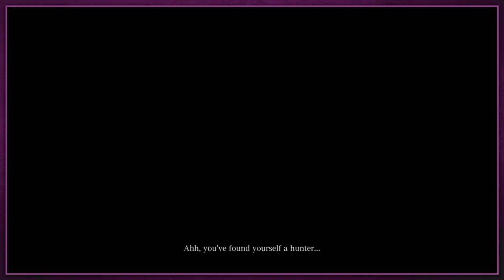Bloodborne (with Dan Jones!) - #1 - The Cleric Beast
Play Bloodborne with Dan Jones! Inspired by Dan Prime's playthrough of the Dark Souls series, Dan Jones (also a fantastic Dan) decides to tackle his second playthrough of Bloodborne.

Dan Jones is on Twitch!

Edited by Dan Jones

Sarah Stone's Work!